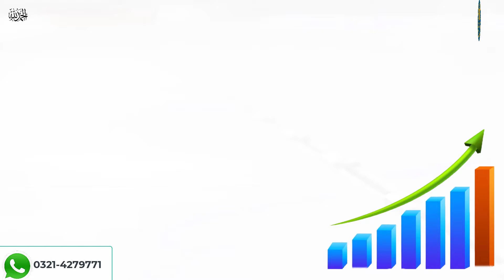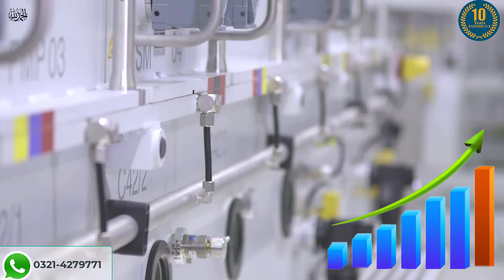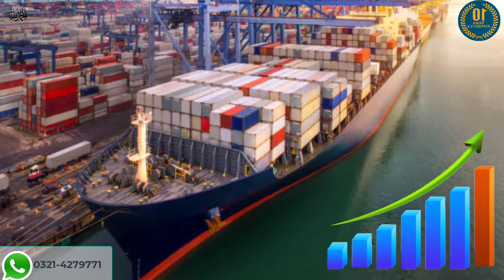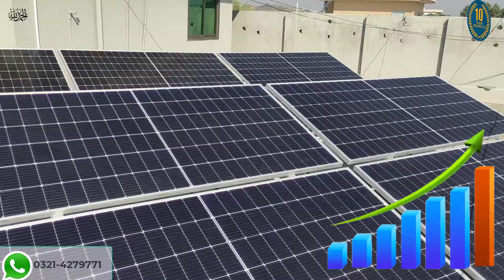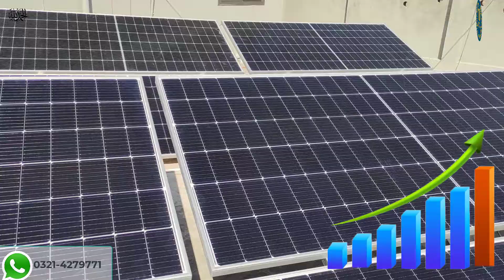Why Solar Panels and Solar System Prices are increasing day by day? 2021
In this video Mr Shafiq Ur Rehman CEO of Bright Brothers Solutions Pvt Ltd is explaining, Why solar panels prices are increasing so rapidly? We have explained all the reason which generally customers aren't well aware!
Bright Brothers Solutions Pvt Ltd is the most recommended company of Bahria Town Islamabad and Rawalpindi. TIf you are looking for most advance and reliable company then book your orders now at below contacts: